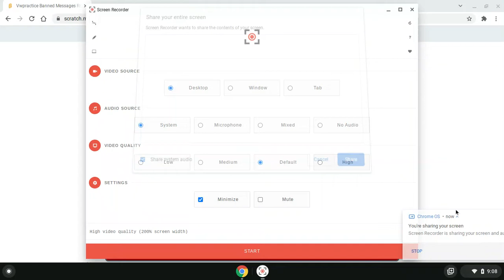Vwpractice Banned Messages Red Rover Five